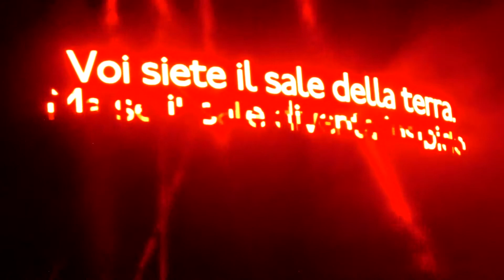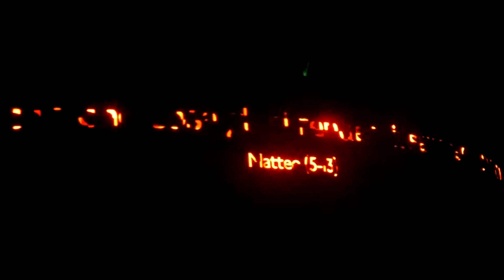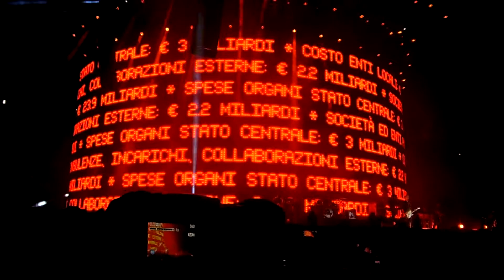LIGABUE: Il sale della terra (live)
Milano, stadio San Siro, 6 giugno 2014 - "Mondovisione tour"